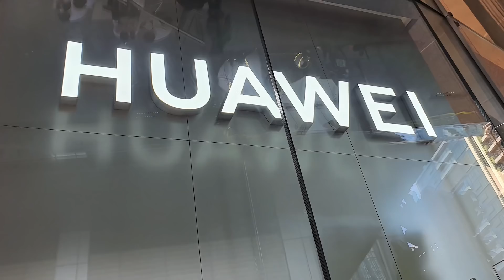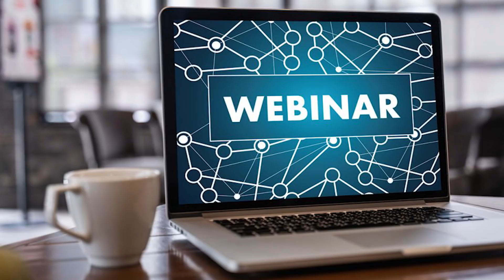مفاجأة لأول مرة من هواوي في الجزائر 🇩🇿 ! + معلومات عن الشركة